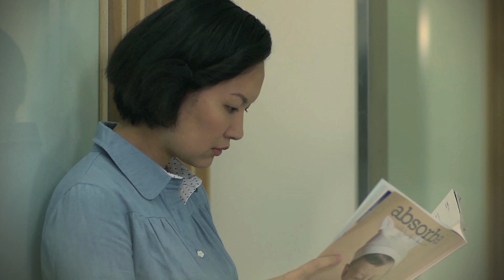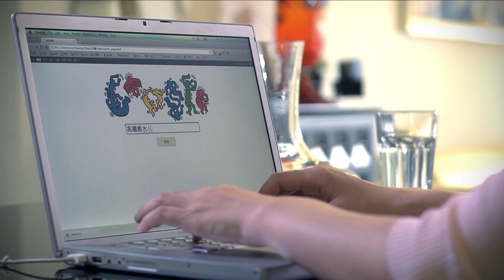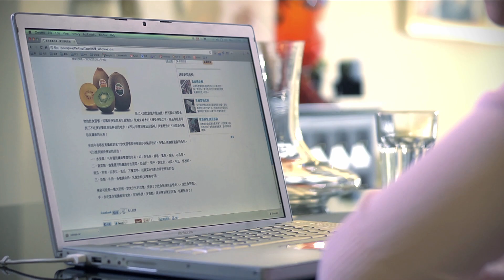孕婦媽媽的奇異恩典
在38歲這年終於成功懷孕的張小姐,
迎接新生命的過程中,
心裡充滿了雀躍期待，也格外地忐忑

懷孕過程中雖保持小心翼翼,但仍有許多無法預料的狀況,
28週經歷險些早產的驚魂之後
緊接著張小姐面臨到孕婦媽媽們的宿敵——嚴重便秘!
那種腹脹難受卻又因擔心寶寶而不敢用力的內心掙扎與身體痛楚,
相信是準媽媽們能體會的心情寫照
後來，透過吃高纖維奇異果與多喝水,
張小姐困擾解除,也順利從準媽媽轉變角色為媽媽了!
她希望藉由分享自己的「奇異恩典」幫助其他準媽媽們不用跟她一樣受苦,
可以更健康順暢地迎接孕期的每一天~